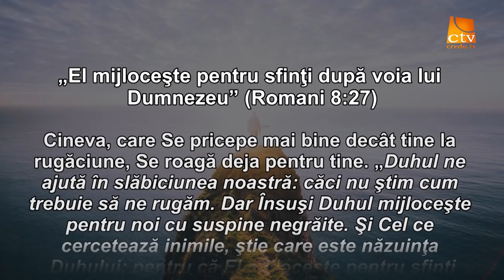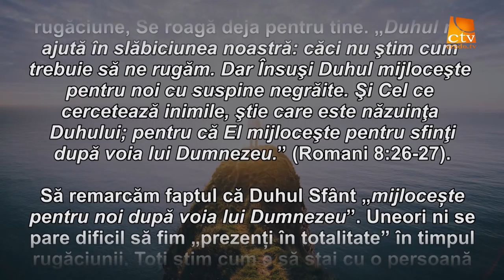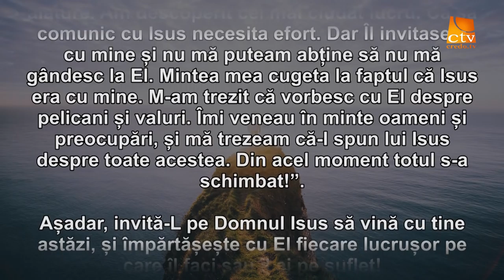Cuvantul Lui Dumnezeu pentru Astazi - 04.07.2016